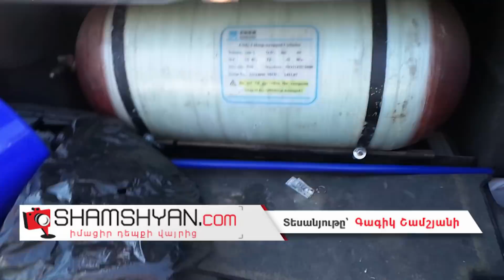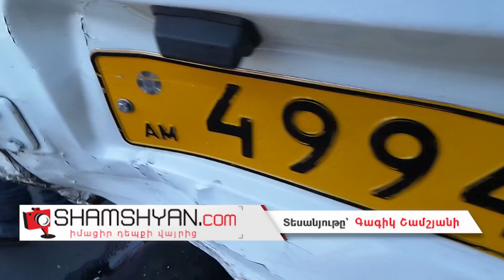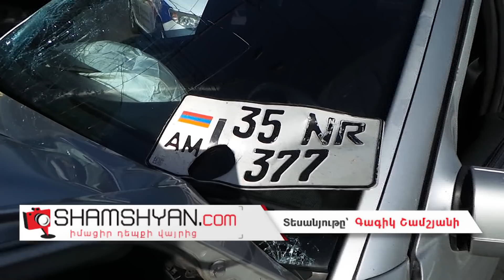Խոշոր ավտովթար Երևանում. Mercedes-ի 44-ամյա վարորդը խմած վիճակում մխրճվել է մարդատար ГАЗель-ի մեջ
Այսօր՝ օգոստոսի 31-ին, խոշոր ավտովթար է տեղի ունեցել Երևանում; Ժամը 08:40-ի սահմաններում Մազմանյան փողոցում ժողովրդին հայտնի «Կվարտալի խաչմերուկում» բախվել են Mercedes մակնիշի 35 NR 377 համարանիշի և Երևանի բնակիչ, 52-ամյա Արթուր Ավետիսյանի վարած ГАЗ 32213 մակնիշի 49 94 Տ համարանիշի թիվ 27 երթուղին սպասարկող մարդատար ГАЗель-ը: Ինչպես դեպքի վայրից հայտնում է ֆոտոլրագրող Գագիկ Շամշյանը, բախման հետևանքով 9 հոգի մարմնական վնասվածքներով տեղափոխվել են Երևանի տարբեր հիվանդանոցներ: